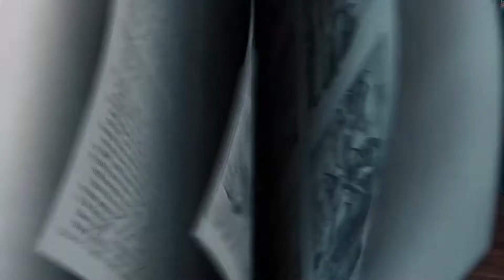HC Kids (May 8th) - Grades K to 2 Experience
GRADES K to 2 EXPERIENCE | MAY 8th
Welcome to the HopeCity Kids Online  Grades K to 2 Experience 🥳